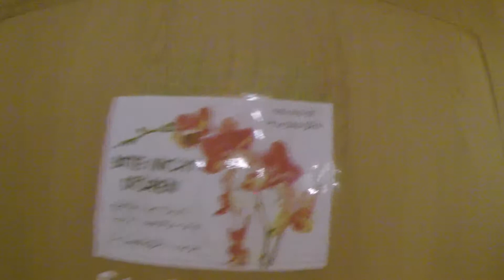in arlberg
on the real